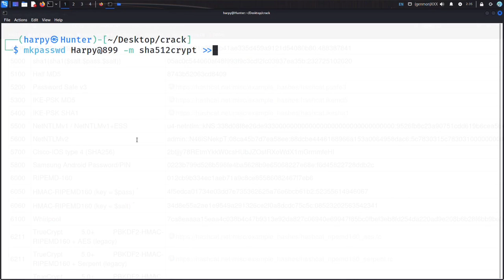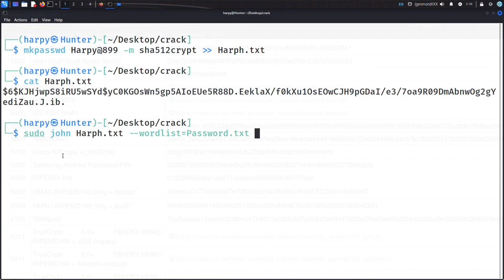How To Use John the Ripper To Crack Password | Just a Demo